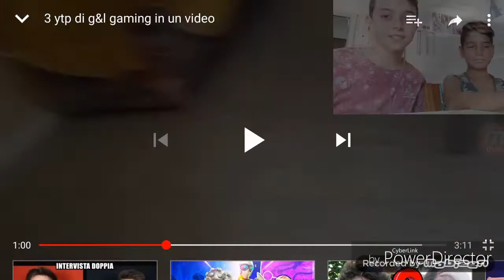Reaction a 3 ytp su di NOI!!!